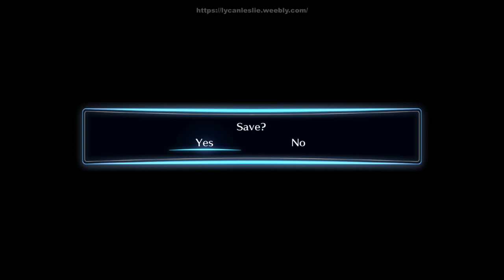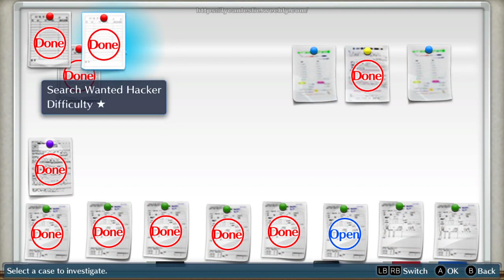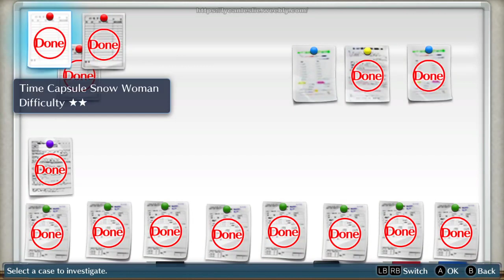STORY TIME | Digimon Story Cyber Sleuth (PART 6)